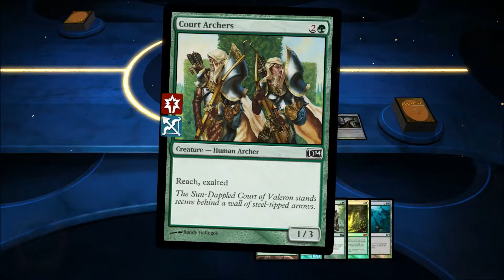Magic 2014 - 45 - Alara - Hall Of Champions (Expansion)